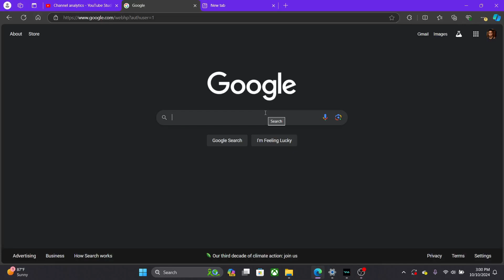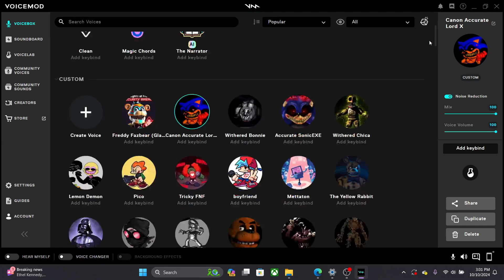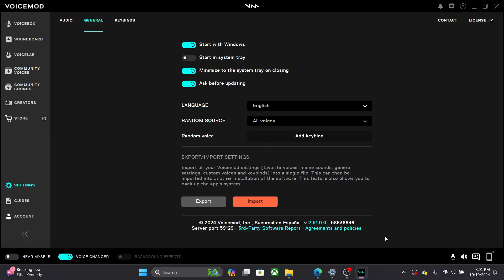HOW TO DOWNLOAD VOICEMOD TUTORIAL